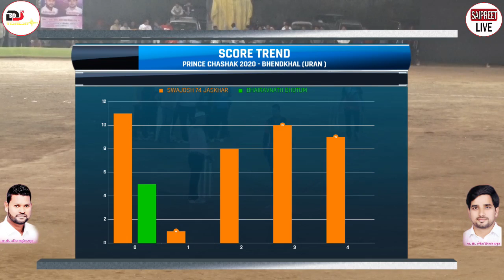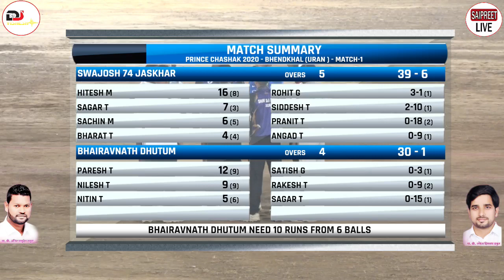JASKHAR VS DHUTUM AT PRINCE CHASHAK 2020 - BHENDKHAL (URAN ) - PRINCE 11 CRICKET CLUB - DAY 1